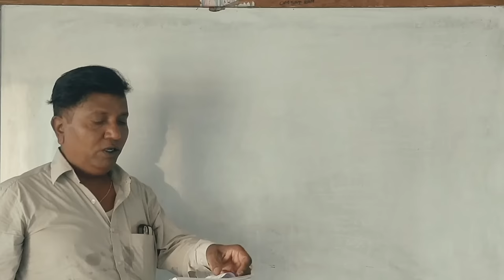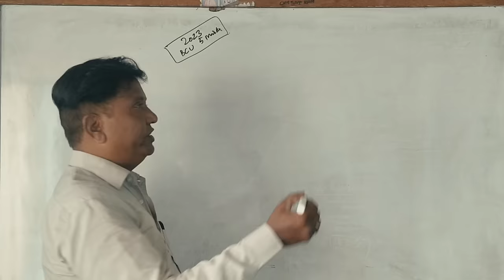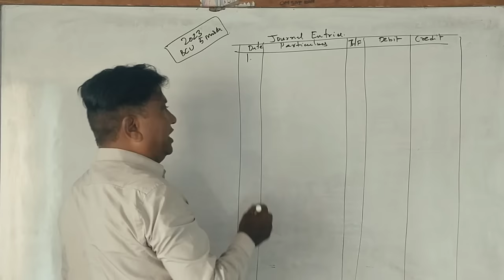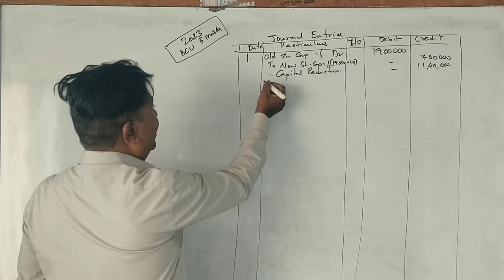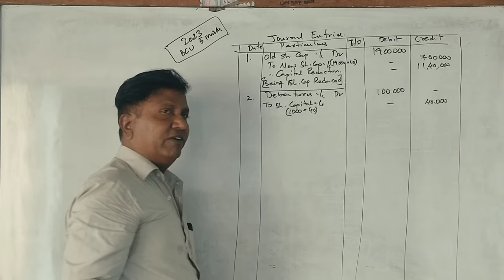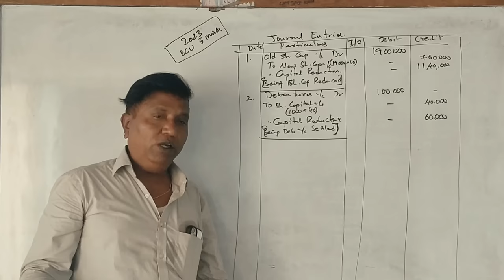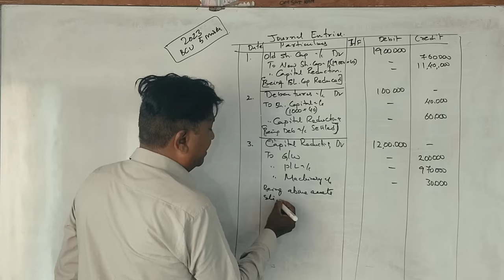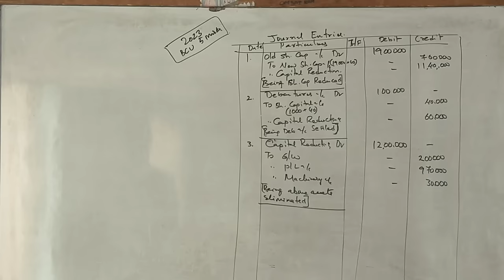ACA 4th Sem B.Com (NEP Syllabus) Internal Reconstruction - B.Com 2023 Question Paper 5 Marks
2023 ACA solved Question Paper - internal Reconstruction for 5 marks